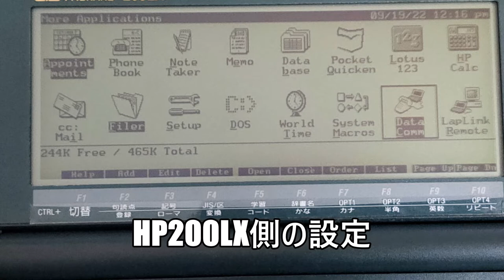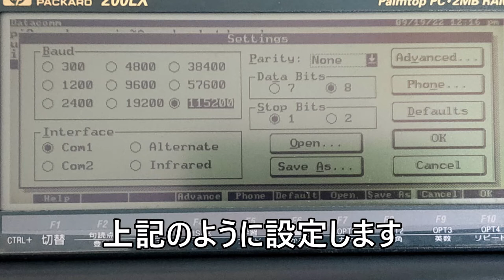1994年発売のHP200LXでインターネット！！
以前Linuxのシリアルログインをしたことがあったんですが、ふとHP200LXでできないかなと思いまして・・・やってみたｗ

Linux(ラズパイ）側の設定
sudo stty -F /dev/ttyUSB0 115200